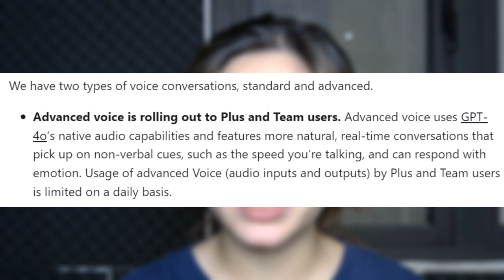ChatGPT Advanced Voice Real-time Testing | ChatGPT Voice vs Human What's the BEST Choice for You?